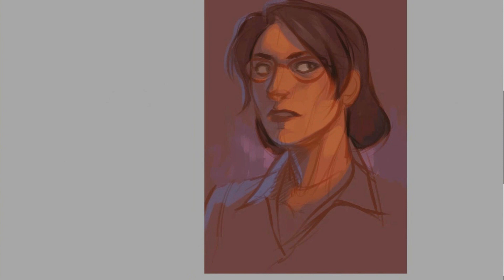[SpeedPaint] Team Fortress 2 - Miss Pauling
Some random work with my lovely girl :3

Artist: s0yka
Total time: 2h 15m
Tools: Paint Tool SAI, Wacom Intuos CTH-480